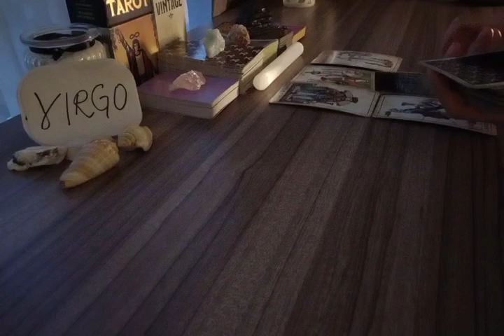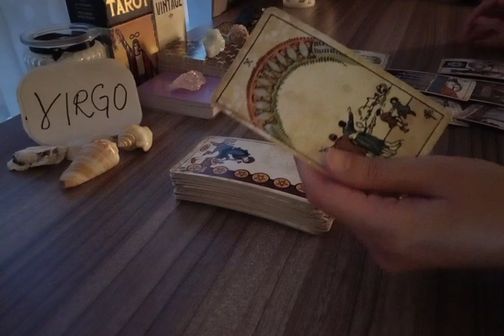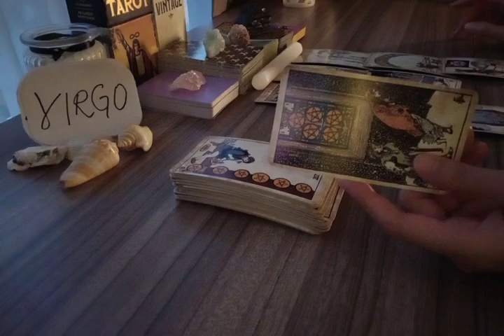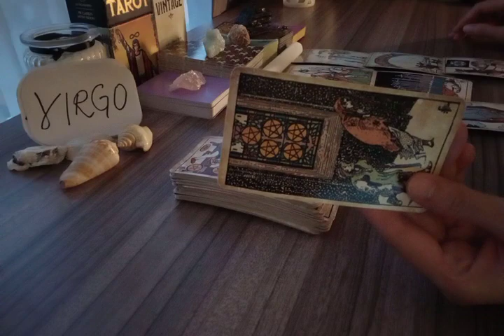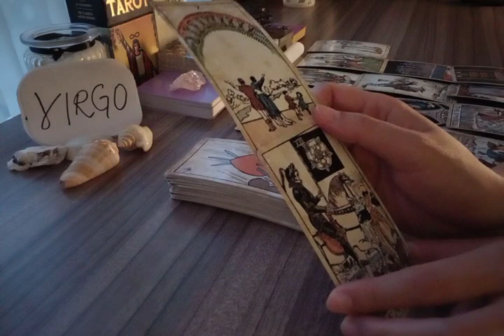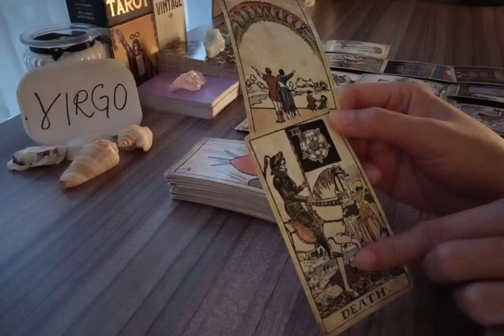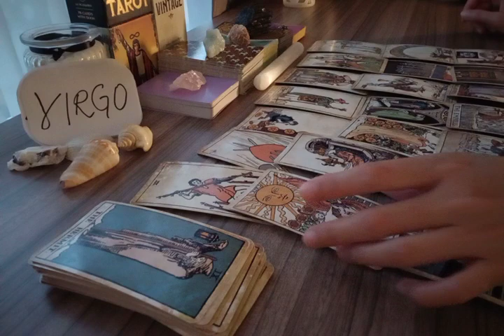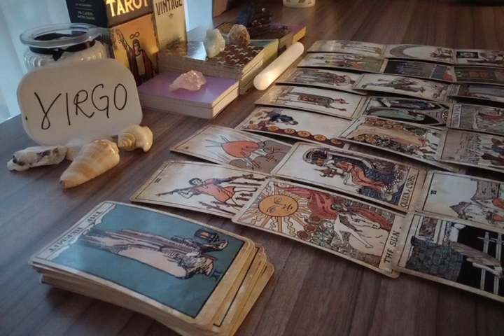VIRGO 😭 YOUR PERSON IN SEPARATION RIGHT NOW FEELS THAT...💔 JUNE 2022 LOVE MONEY TAROT GUIDE